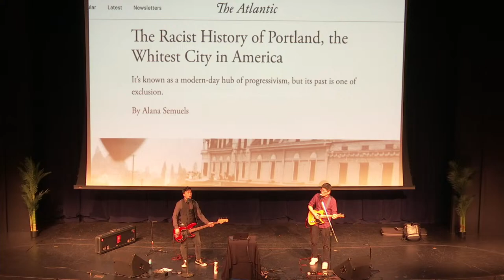Slanted: How an Asian American Troublemaker Took on the Supreme Court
CHASS Dean's Speaker Series
with Simon Tam: Lecture and Book Signing

5:30-7:30 p.m.
University Theatre

When Simon Tam started an Asian American dance rock band called The Slants, he didn't realize that he was starting an entire movement around freedom of expression and discussions on identity. The band flipped stereotypes with their bombastic live shows and community activism. But when Simon applied to register a trademark on the band's name, the government dragged him all the way to the Supreme Court of the United States. This is the story of an indomitable spirit who so believes in the idea of justice that he's willing to risk everything along the way for the dignity of self-identity. Simon shares a deeply personal account that will take you from punk rock venues to the Supreme Court, all in the name of justice. This journey is shared through storytelling and songs, offering a raw look at our legal system with unflinching honesty and offers timely insights on freedom of speech, how to connect with others we disagree with, and the power of music.

Gripping, funny, enlightening, and ultimately uplifting, you'll walk away feeling inspired and find that no obstacle is too difficult to conquer --as long as you have a little heart and a lot of rock n' roll. It's an irrepressible story that is fresh, alive, and defines what it means to be American.